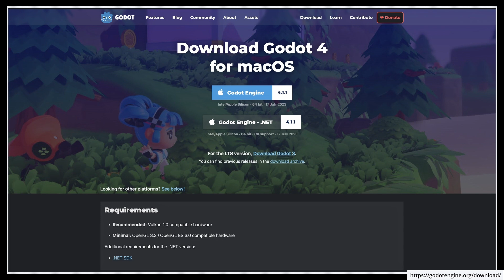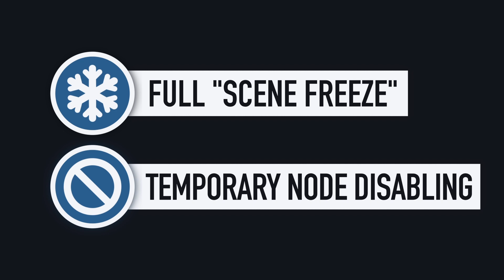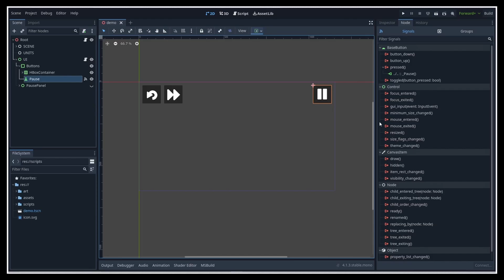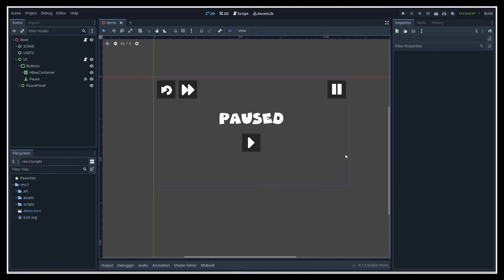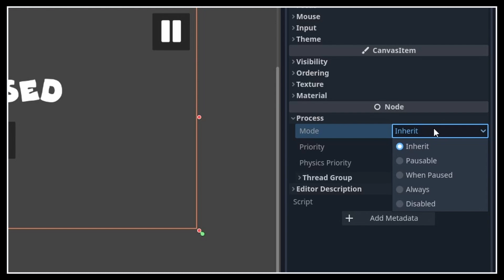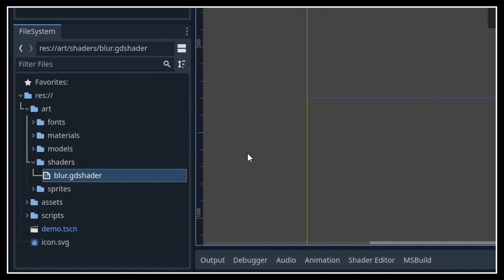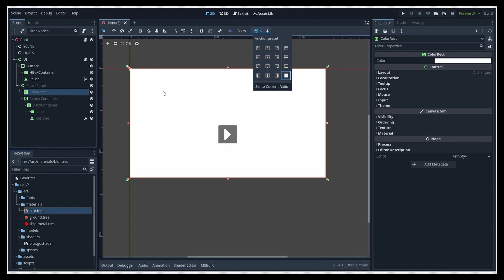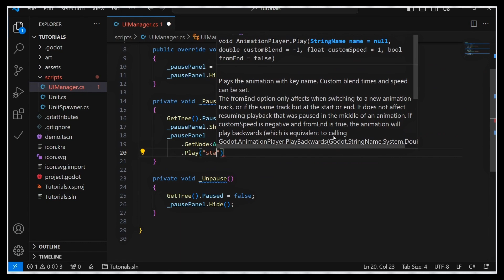Making a pause overlay screen [Godot 4/C# 🇬🇧 Tutorial]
Let's see how to create a simple pause overlay for a Godot/C# game, accessible via the UI or via input actions, and with a nice blur effect for the background! :)

00:00 - Introduction
00:52 - Pausing the entire scene
04:28 - Exiting the pause menu
07:36 - Adding a nice background blur effect
11:48 - Conclusion